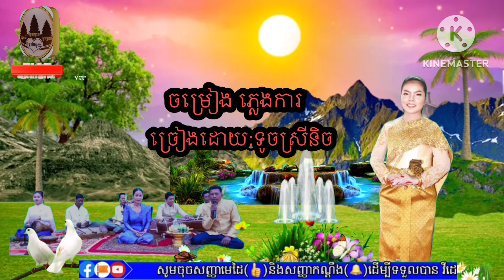ចម្រៀងភ្លេងការ ច្រៀងដោយ: 🎤ទូចស្រីនិចរចនារូបភាពនិងកាត់តវីដេអូដោយ លោកយឹមសុភ័ក្រ